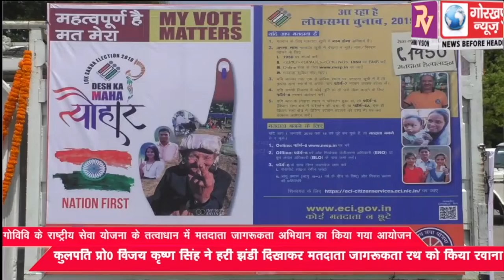गोविवि के राष्ट्रीय सेवा योजना के तत्वाधान में मतदाता जागरूकता अभियान का किया गया आयोजन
गोविवि के राष्ट्रीय सेवा योजना के तत्वाधान में मतदाता जागरूकता अभियान का किया गया आयोजन, कुलपति प्रो0 विजय कृष्ण सिंह ने हरी झंडी दिखाकर मतदाता जागरूकता रथ को किया रवाना